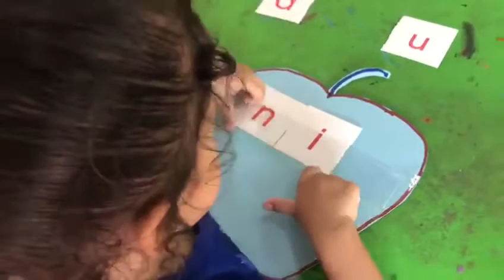Fonik: Aktiviti Lihat dan Buat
Bila ajar gabung bunyi, ada empat aktiviti wajib buat: gabung bunyi lisan, kad berkawan, lihat dan buat, dengar dan buat.